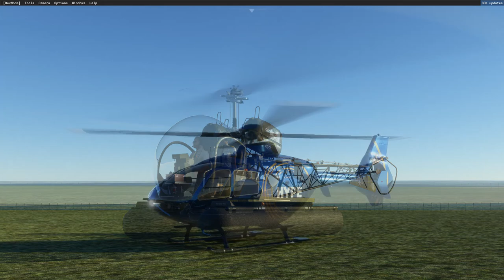worldhelicoday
c'est le jour annuel de l'hélicoptère  world helicopter day 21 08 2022